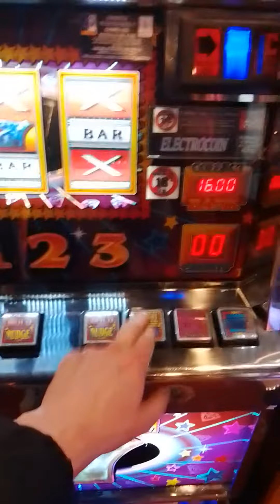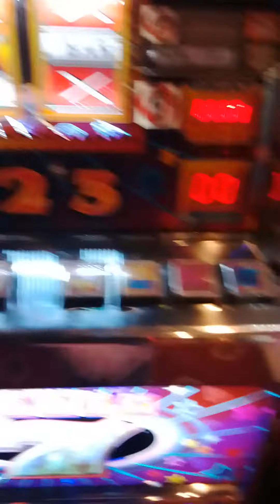local arcade getting rinsed lol